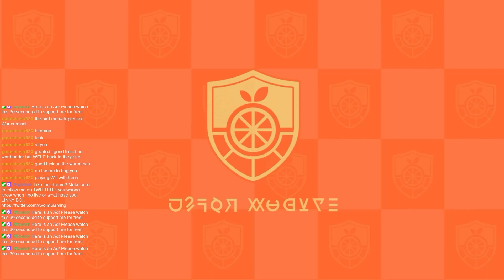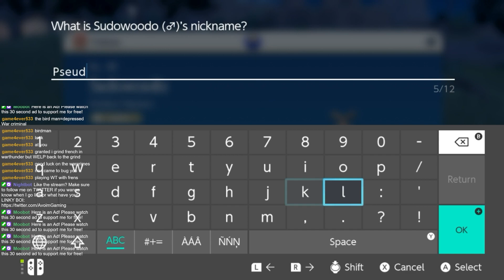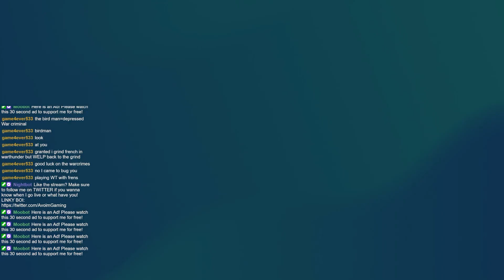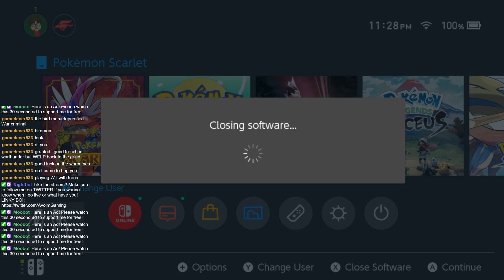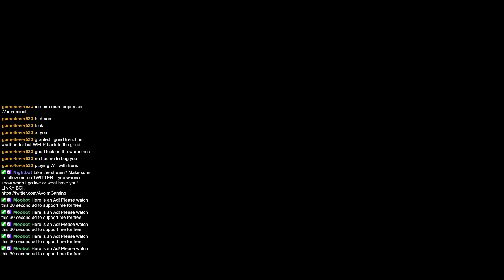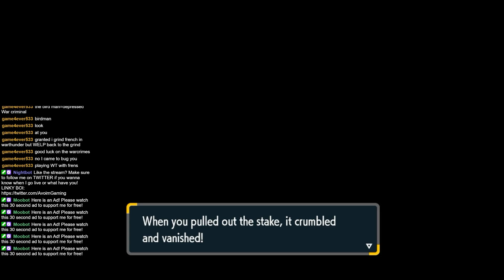Pokémon Scarlet Walkthrough Part 27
Welcome to Part 27 of my Walkthrough of Pokemon Scarlet! Wanna join the Chaos?